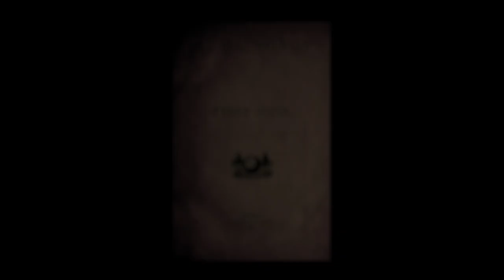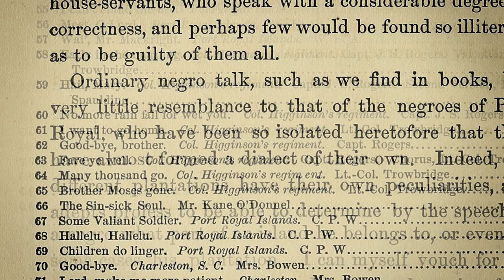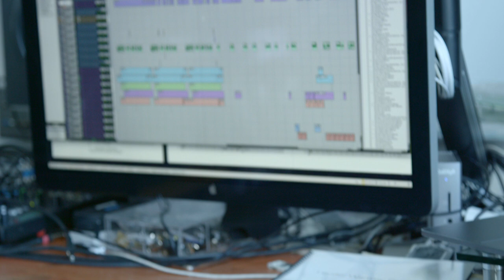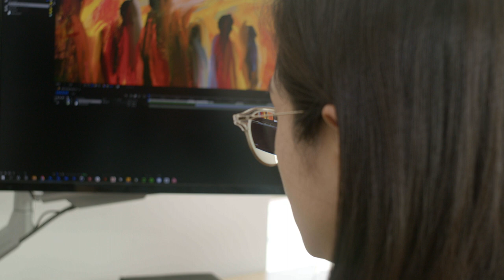Julia Bullock brings History’s Persistent Voice to Davies Symphony Hall - Extended Version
San Francisco Symphony Collaborative Partner and classical singer Julia Bullock brings her original and ever-developing program History’s Persistent Voice to Davies Symphony Hall on Tuesday, May 17 for a performance with members of the San Francisco Symphony that highlights the words, work, and experiences of Black American artists. Tickets available at sfsymphony.org.